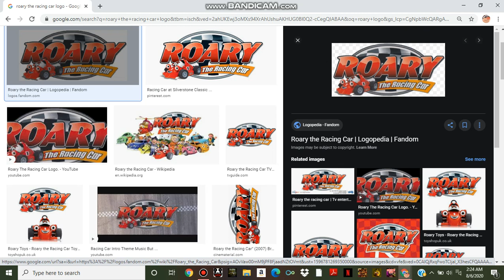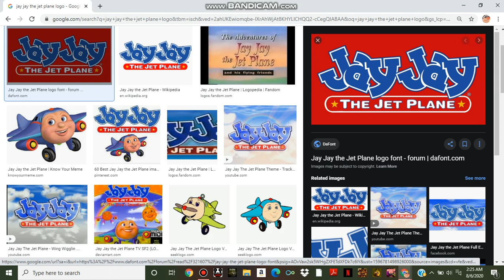A Rant On Roary The Racing Car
cars ripoff